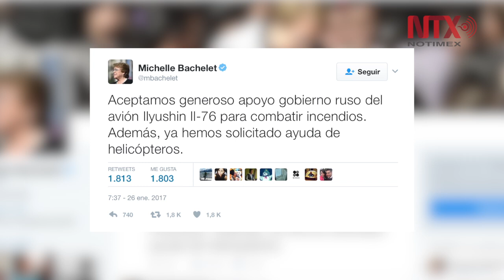Chile acepta ofrecimiento de avión antiincendio ruso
La aeronave de origen europeo tiene 42 metros de longitud y es capaz de descargar 42 toneladas de agua en cada viaje que realice sobre los focos de incendios que arrasan miles de hectáreas en el territorio chileno